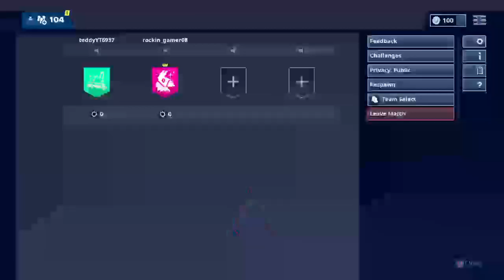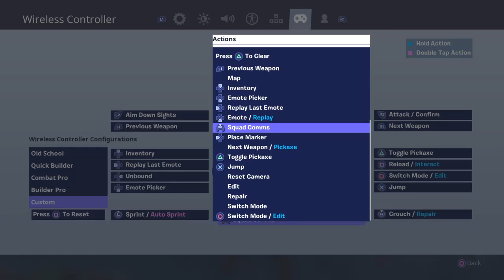ToXiC grind with James glendinning